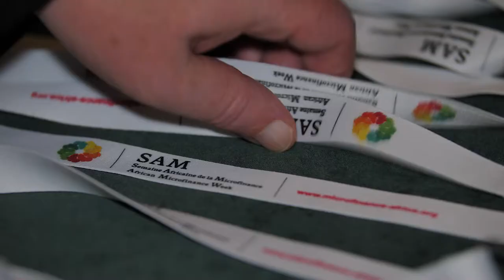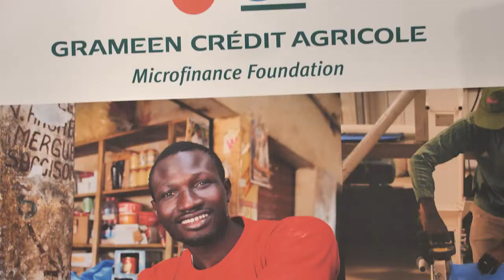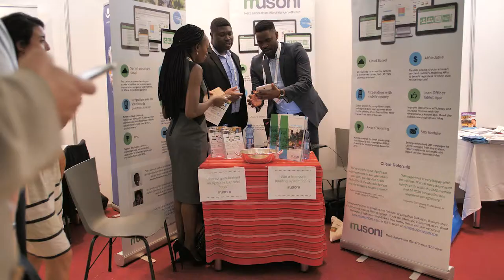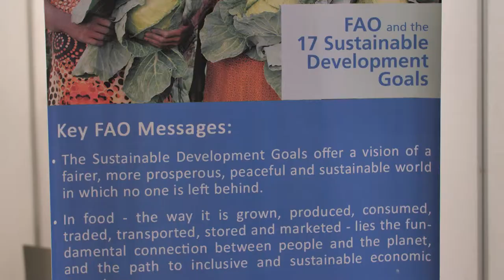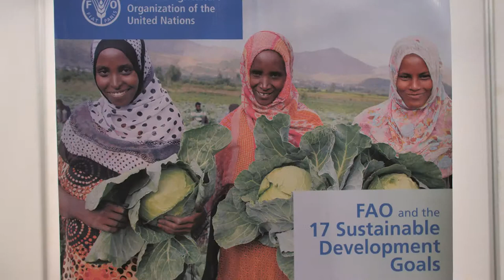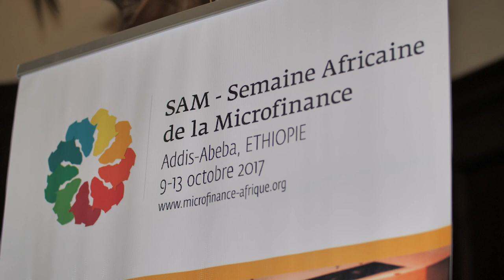SAM 2017 - Fintech for Microfinance Prize 2017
Technology is evolving in a fast pace, especially in Africa where Fintech start-ups are booming. FMO, the Dutch Development Bank, in collaboration with ADA, has launched an exciting pitch event in the context of the Innovation Fair, during the African Microfinance Week 2017. The aim is to support the Fintech sector and enable innovative solutions for MFIs, which presents one of the key ways to increase financial inclusion in Africa.

La technologie évolue rapidement, en particulier en Afrique, où les start-ups sont en plein essor. FMO, la Banque néerlandaise de développement, en collaboration avec ADA, a organisé un pitch lors du Salon de l'innovation qui s'est tenu pendant la Semaine Africaine de la Microfinance 2017. L'objectif consiste à soutenir le secteur Fintech en proposant des solutions innovantes pour les IMF qui permettront de développer l'inclusion financière en Afrique.